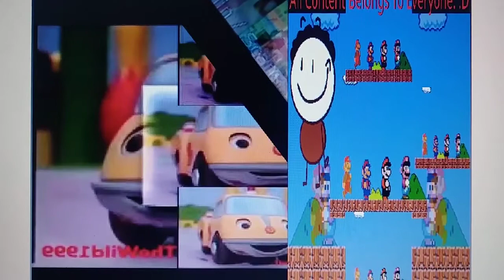scan vs round 135 vs tortsfan2001